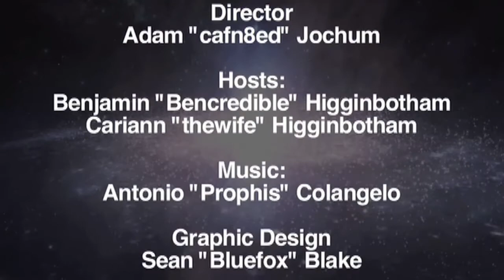Spacevidcast Live - New NASA Administrator, Obama's Space Race, NASA's Budget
Spacevidcast Episode 2.01